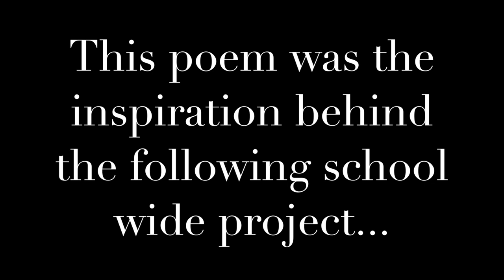Advice From A Tree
A school wide project created for our Principal, Lindsay Williams.